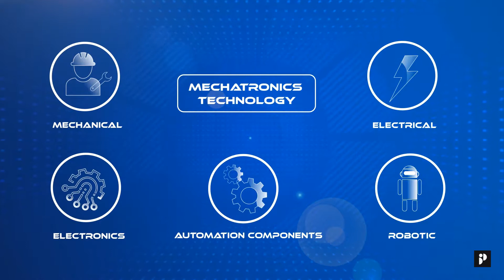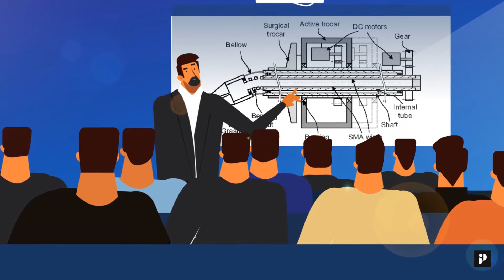SG Academy | Educational Course | Explainer Video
Mechatronics is an interdisciplinary engineering field that combines principles from mechanics, electronics, computer engineering, robotics and automation. Looking for a career in mechatronics? Watch the 2D animation video to know why join SG Academy for mechatronics?

We make videos that make the difference!